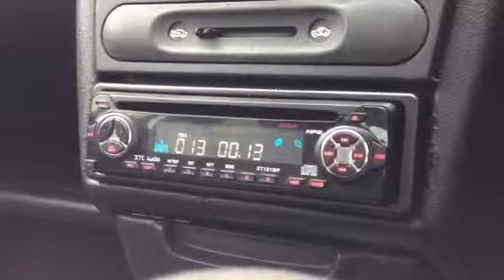Parks - up dharma down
Soundtrip.work.parks.clip.nikco.barina.2012.car